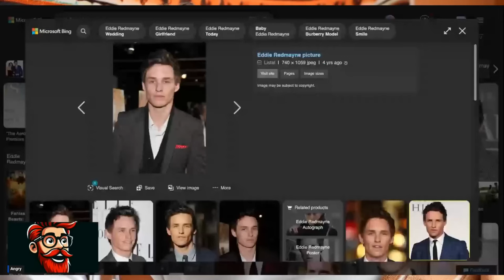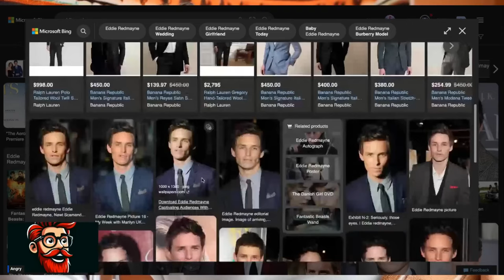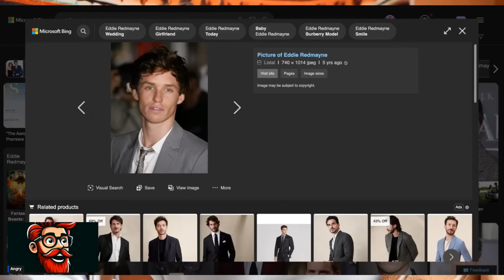They Don't Like Any of Us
My Setup -
My Headphones: Beats Studio Pro
Main Laptop: MacBook Pro M3 16 inch
Backup Laptop: Apple 2024 MacBook Air 15 inch -
Microphone: DUCE SL40+ Dynamic Podcast Microphone
Microphone Audio Cable
Microphone Audio Mixer
USB Hub